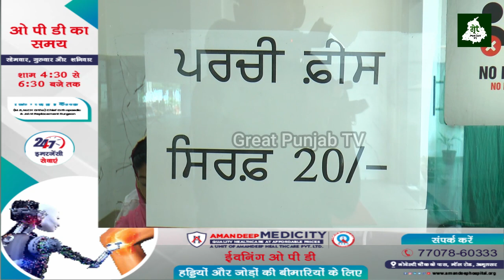ਬਾਬੇ ਨਾਨਕ ਜੀ ਦੀ ਸੋਚ ਤੇ ਪਹਿਰਾ ਦੇਣ ਵਾਲਾ 20 ਰੁਪਏ ਵਾਲਾ ਹਸਪਤਾਲ , ਇਥੇ ਹੁੰਦਾ ਹੈ ਹਰ ਬਿਮਾਰੀ ਦਾ ਇਲਾਜ